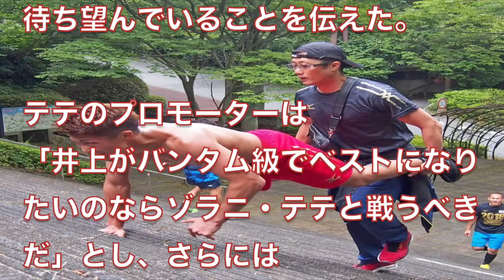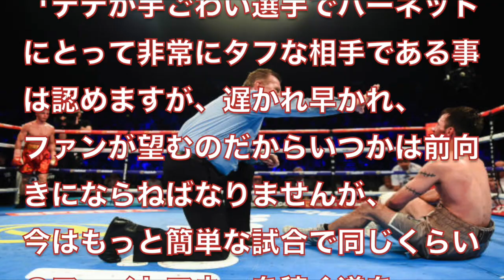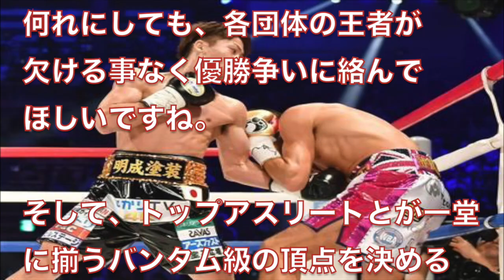井上尚弥「ちょっと残念なことを聞いたんで…」テテ、バーネット、ロドリゲスの誰かが辞退？気になるコメントをまとめ！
『説明』

WBSSは第一回の決勝がまだ残っているが、第二回の準備が着々と進められており、
参加ボクサーを集めています。
秋、恐らく9月にはSライト級とバンタム級での開催が予定されています。
バンタム級はまだ具体的に進んでいませんがSライト級はほぼ固まってきました。
井上尚弥が早くも秋に予定するＷＢＳＳに向けてトレーニングを再開！
実力がきっ抗する勝負ほど「逆に燃える」という井上だが・・・。
練習を終えて大会の話題になると「ちょっと…」と表情を曇らせ、他団体の王者らと階級最強を決めるトーナメント形式のＷＢＳＳについて、「（大橋）会長から、ちょっと残念なことを聞いたんで…」と下を向いた。
明らかに出場選手が辞退するようなニュアンスですね。
となると、既に参戦が発表されているテテ、バーネット、ロドリゲスの誰かが辞退するのでしょうか？
個人の想像で気になるコメントをまとめ！

『関連動画』

【神の左復活なるか!?】山中慎介 KO集 2017年版 20試合 Shinsuke Yamanaka Ultimate KO Highlights

【20戦20勝20KO！】アンソニー・ジョシュア 全KO集 2017年版 Anthony Joshua All 20 KO Highlights

【39戦39勝38KO！】デオンテイ・ワイルダー KO集 2017年版 30試合 Deontay Wilder Ultimate KO Highlights

【ミドル級史上最強王者】ゲンナジー・ゴロフキンの神業ノックアウトシーン集！

【打倒ロマチェンコ！】ホルヘ・リナレス 栄光のKO トップ15 Top 15 Brilliant Knockouts of Jorge Linares

引用元様